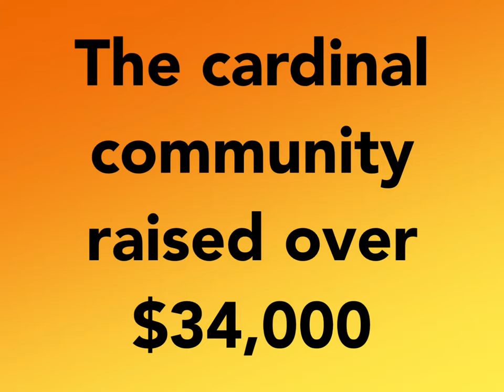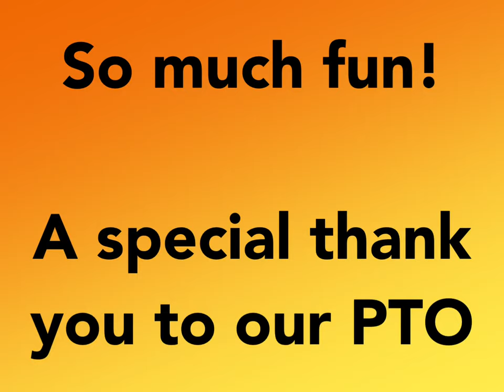Cardinal Pie Event